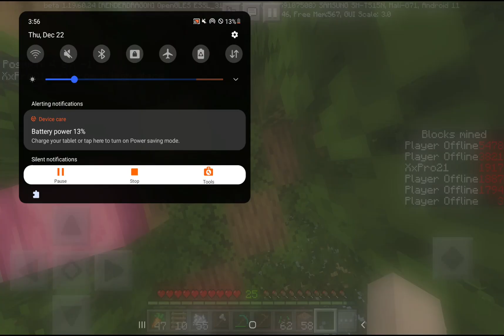longest jungle tree,planting jungle tree One block survival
i planted a jungle tree on the top of them and repeat it until the max blocks of it (not natural jungle tree becoming super long i just put a jungle tree on top of them again and again) (and i dont know if i reached the max blocks using jungle tree's)